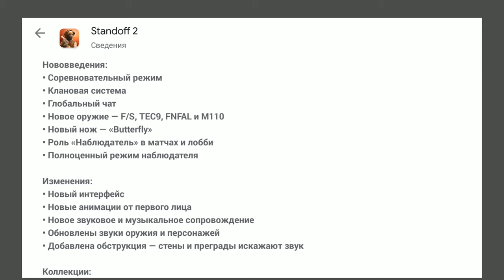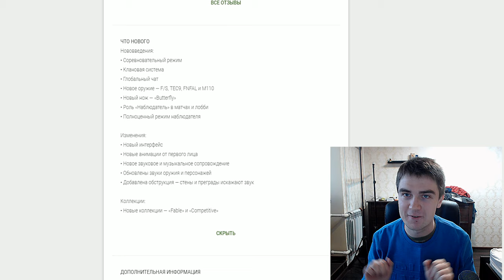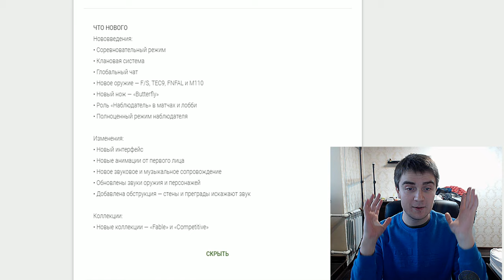ОБНОВЛЕНИЕ 0.11.0 В Standoff 2 обзор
ОБНОВЛЕНИЕ 0.11.0 В Standoff 2 обзор, вышло обновление в стандофф 2 на андроид, новое оружие в стандофф 2, новые скины в standoff 2